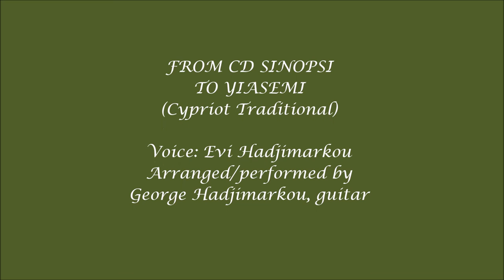ΤΟ ΓΙΑΣΕΜΙ - for voice and guitar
TO YIASEMI a Cypriot traditional song arranged for voice and guitar by George Hadjimarkou.  Voice: Evi Hadjimarkou on CD Sinopsi. Selected photos from Cyprus homeland are presented.
Guitar by John Price
D'Addario strings